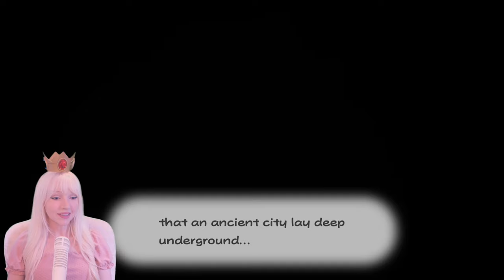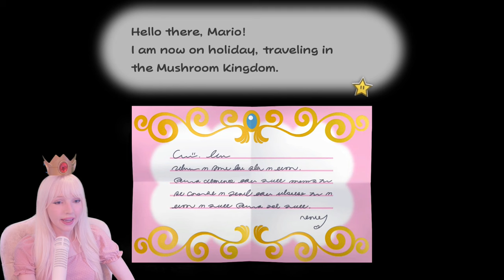Paper Mario Blind Playthrough!